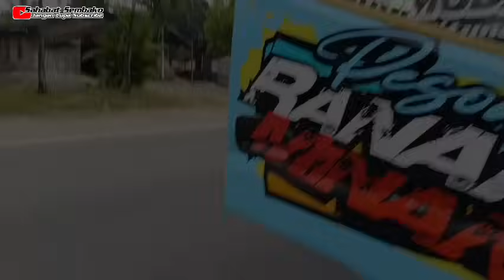SEDIH !! HARUS DI JUAL TERAKHIR BERSAMA DIA 😭